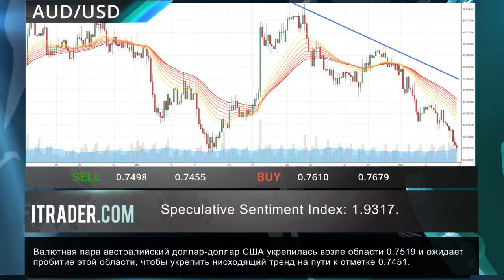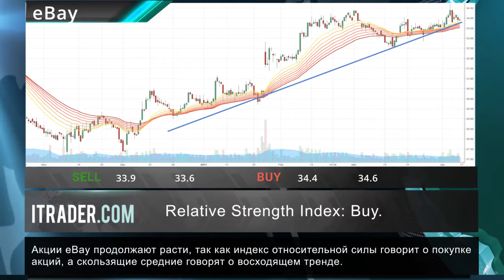ITRADER.COM - Ежедневные экономические новости -10.04.17